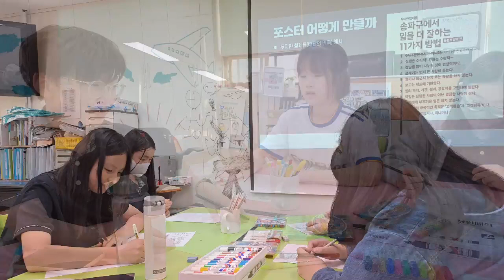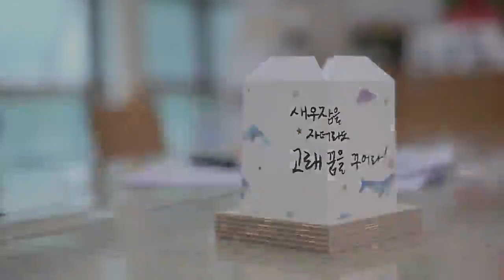[한마음스케치] 한마음의 10월 함께해요!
2023 10월 한마음의 기록입니다